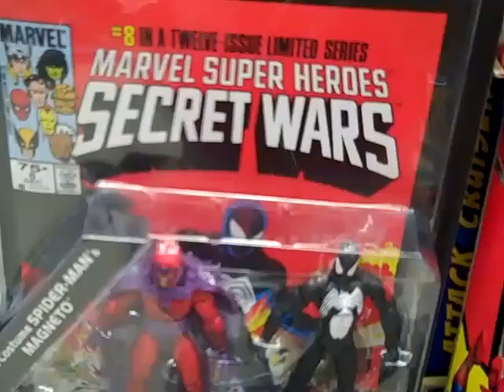Sighta Da Day 10/9/10